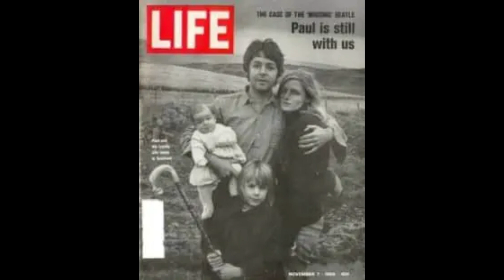PAUL'S GETAWAY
Hello everyone and welcome back to the Beatle's Forever. Today we will see what happened when Paul's accountant, girlfriend, and future wife convinced him to buy this getaway from it all place.